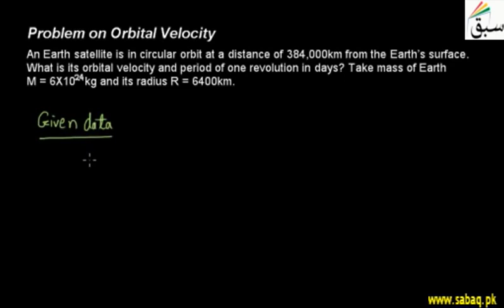Problem on Orbital Velocity PHYSICS (FIRST YEAR)lecture-132